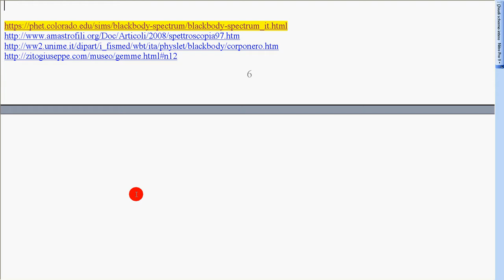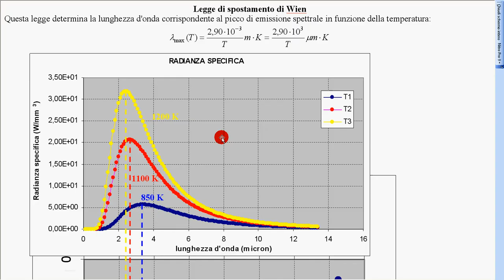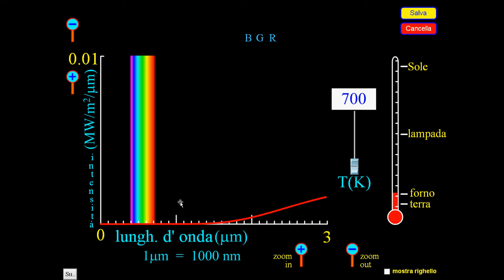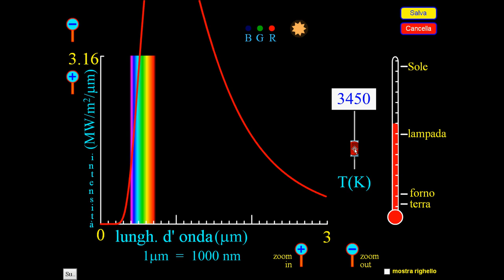spettro corpo nero 4 applet Colorado